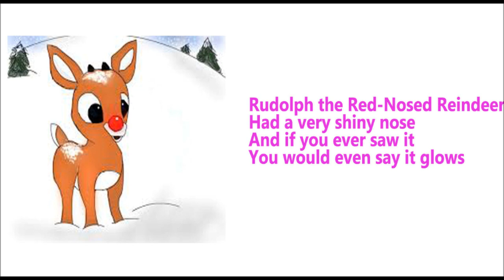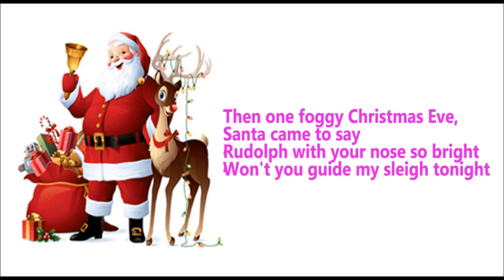Rudolf the red nosed reindeer carol | Christmas Carol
Rudolf the red nosed reindeer carol, Christmas carol lyrics, christmas song.